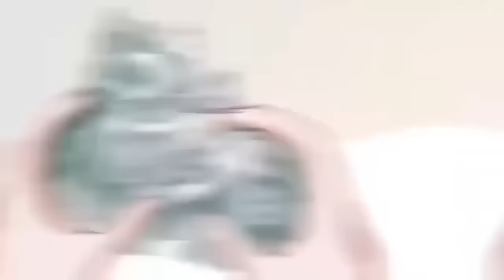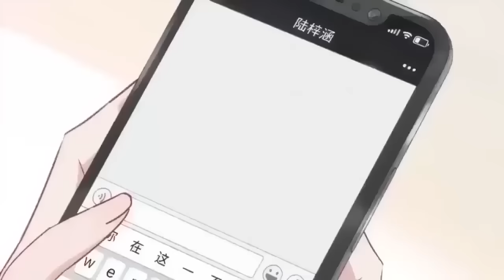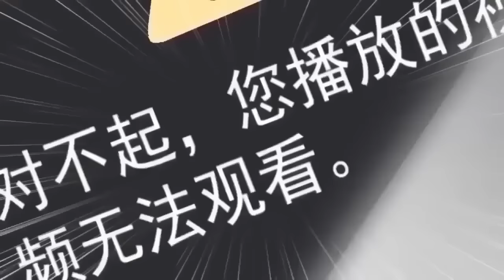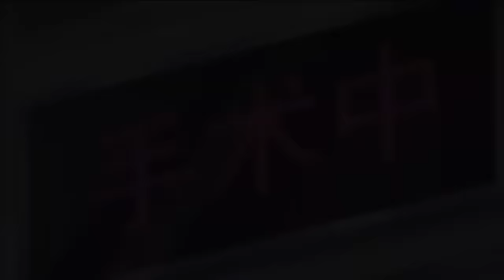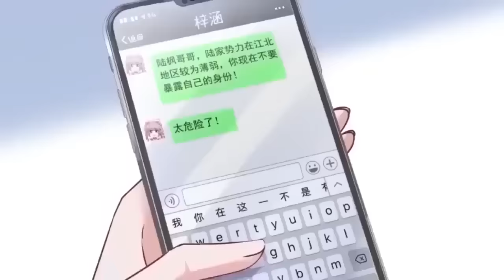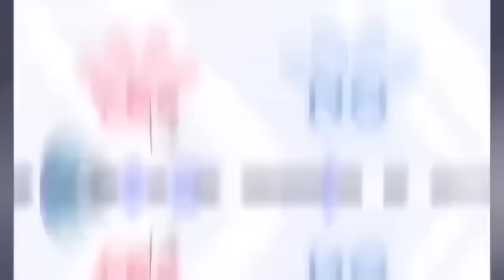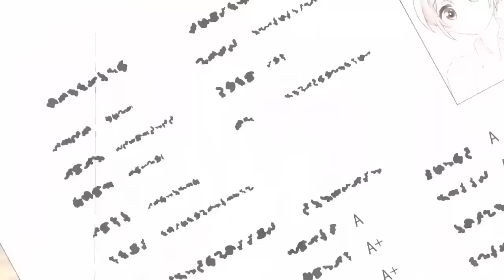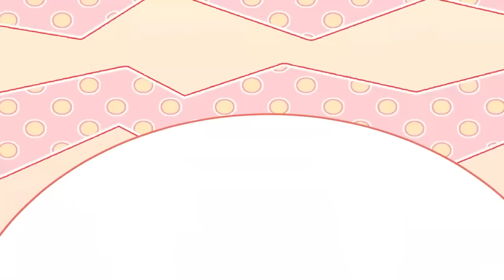【Eng Sub】《极品贵婿·龙王殿》第1-71集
00:00 加入Qixiang-YouTube会员 抢先看更多精彩动漫：

【下一集】《极品贵婿·龙王殿》第72集：每週二、五更新
【Next Episode】Season 1 Episode 72：Updated every  Tuesday and  Friday

【故事簡介】
男主依靠自己豪门嫡子的身份一方面向曾经抛弃自己的家族复仇，一方面打脸自己倒插门的家族那些曾经羞辱过自己的人，成为最有权势的倒插门女婿故事